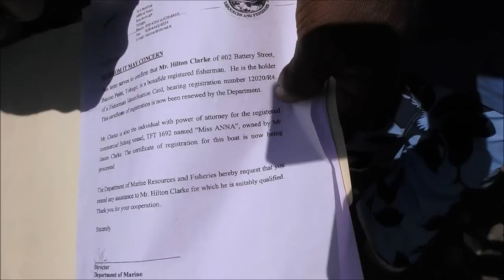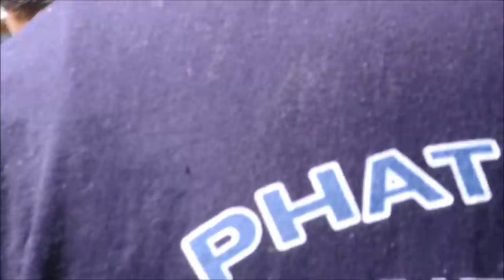Police/Law Inforcement Officers Intercept Suspicious Boat at Mosquito Creek. 24,01, 2016 - Trinidad